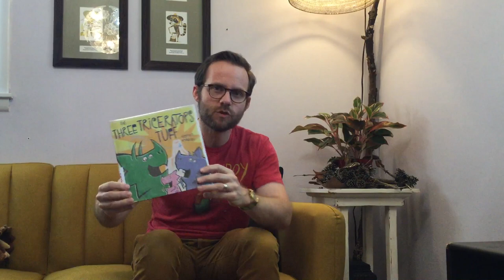Storytime: The Three Triceratops Tuff and We are the Dinosaurs